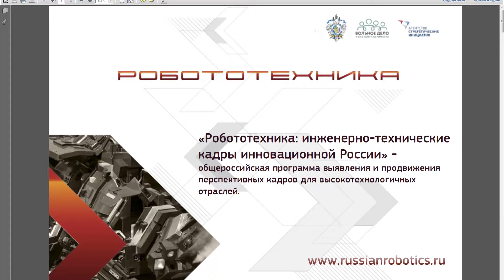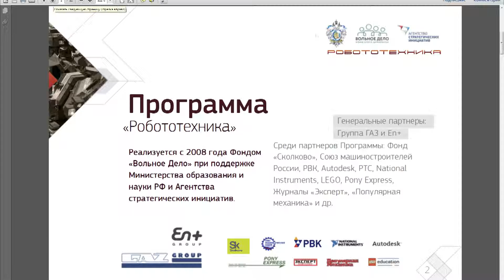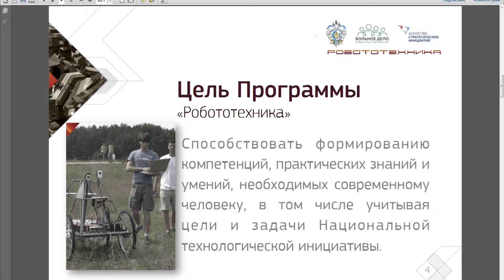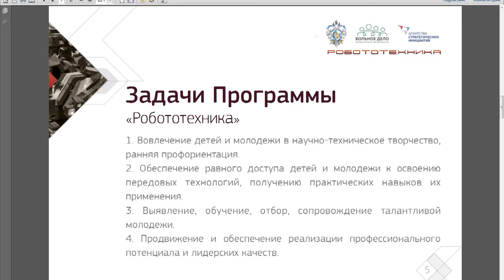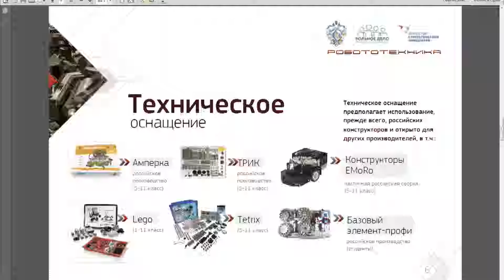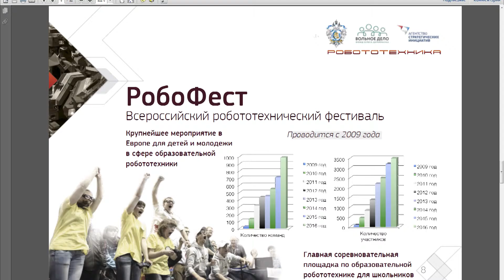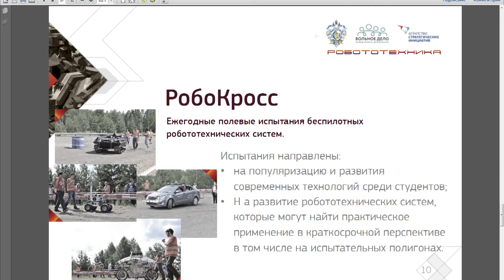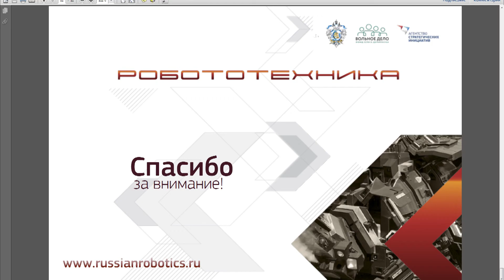Выступление М.Э. Петрова, посвященное программе "Робототехника"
Выступление руководителя российской программы «Робототехника: инженерно-технические кадры инновационной России» Максима Петрова в САФУ. Максим Эдуардович подробно рассказывает о целях и задачах программы, основных результатах ее работы.

«Робототехника — это концентрация всех современных технологий. Ее междисциплинарность- прекрасный инструмент для развития кругозора у детей и молодежи, — отметил Максим Эдуардович. — Но наша программа не готовит робототехников, как все считают. Мы формируем у молодежи интерес к техническому образованию и выявляем самых талантливых».